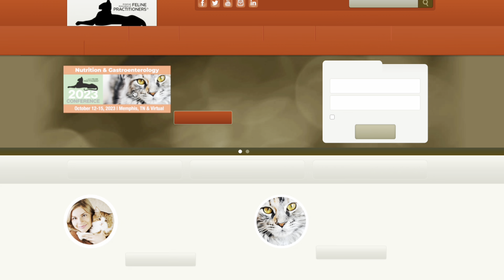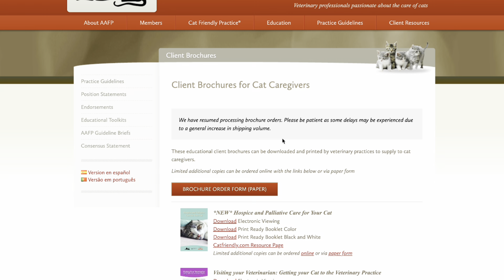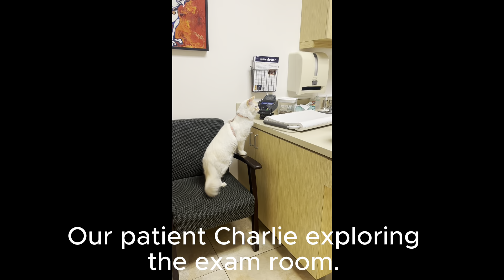How to be a Cat's Best Friend!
Today we are interviewing Dr. Lassler, who is a part of the American Association of Feline Practitioners! She LOVES cats, and knows so much about them, their behaviors, their pheromone spots, their health, but she is also DEFINITELY allergic to them! The things we do for the love of cats...

Chapters

0:00 Intro
1:00 What is the American Association of Feline Practitioners?
1:42 What are Cat Friendly Veterinary Techniques?
3:05 The Cat Pheromone Spots
4:45 Nervous Cat Signs & Happy Cat Signs
7:16 What Should More Cat Owners Know?
9:13 ~ A Game~
11:45 Why your cat needs regular check ups!

To learn more about Chronic Cat vomiting and what you can do about it, watch this video we made with Dr. Wheaton

You can find the cat parent resources from the AAFP mentioned in the video at the

If you would like to learn more about The Feline Grimace Scale, check out this

You can learn more about her and our other 8 doctors at our practice